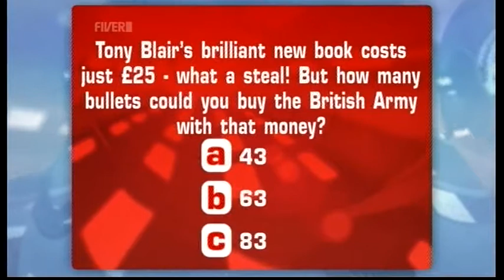Tony Blair: Will he ever say sorry for the Iraq War? (01.09.10) - TWStuff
Chas Hodges appeared on the show to promote his new book, Chas and His Rock 'N' Roll Allotment.